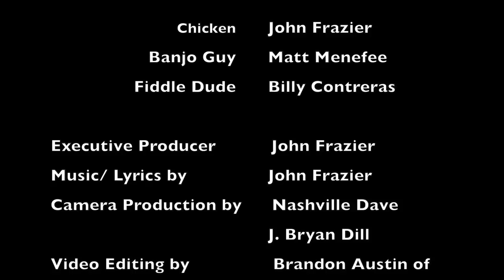Your Life (Official Music Video)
Album also available for streaming on Spotify, YouTube, and more.

Music video by FrazierBand performing Your Life. (P) (C) 2013 FrazierBand Enterprises, LLC.